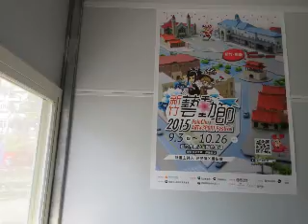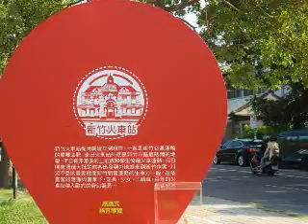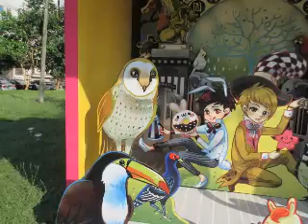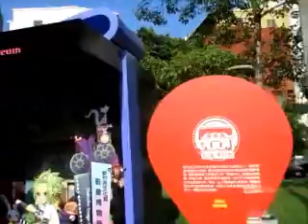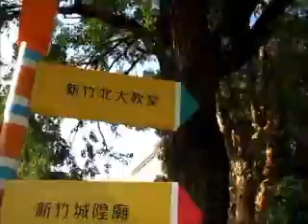2015 Hsinchu art & sport festival